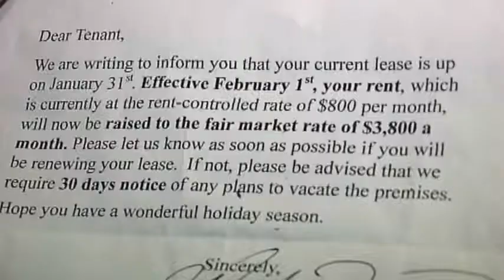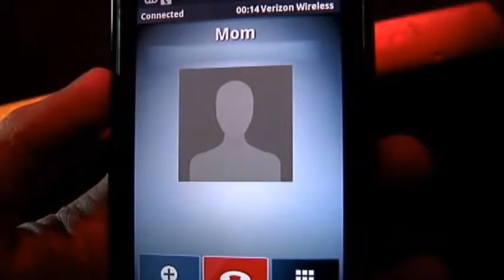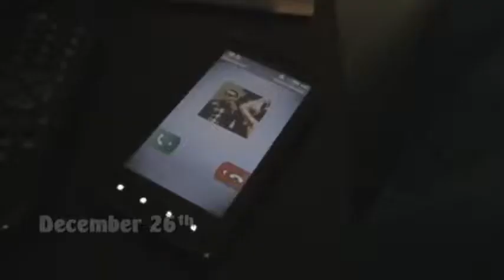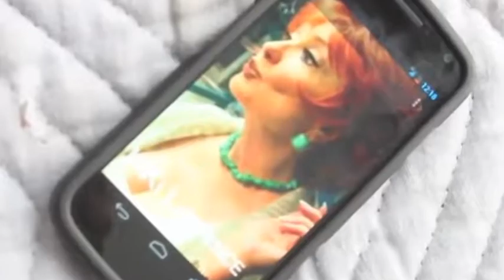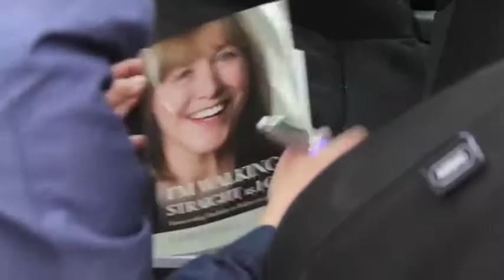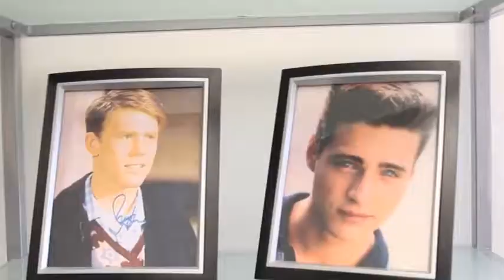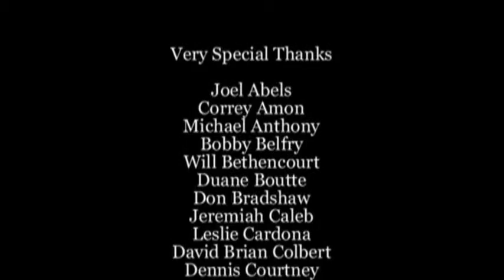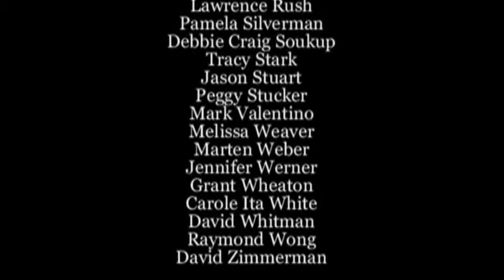Child of the '70s Movie 480p version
A comedy that follows Carlo's life as he experiences his worst birthday yet in New York City.  Then after a positive turn of events, Carlo finds himself living in L.A. as the personal assistant to Kiki Lawrence, a movie star with a nasty disposition.  After a few months Carlo meets the love of his life.  It's time for Carlo to learn that good things can happen too.  At least until Kiki's daughter shows up to throw a wrench in the works.